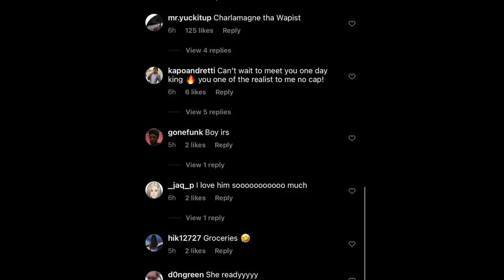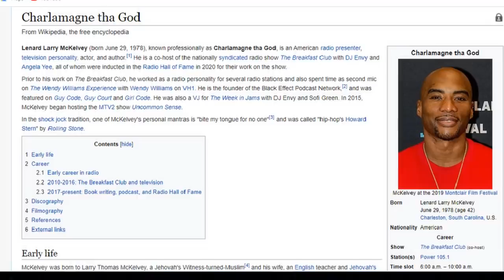Charlamange Tha God could be in some Big Trouble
radio jock sends cease and decease, the people have spoken !